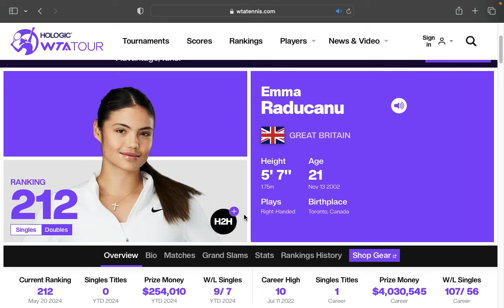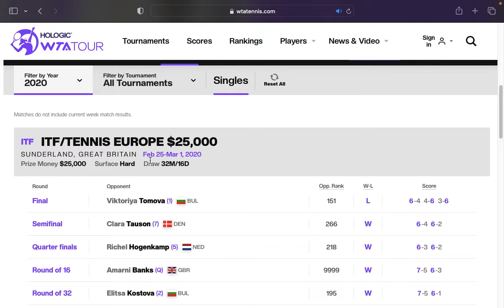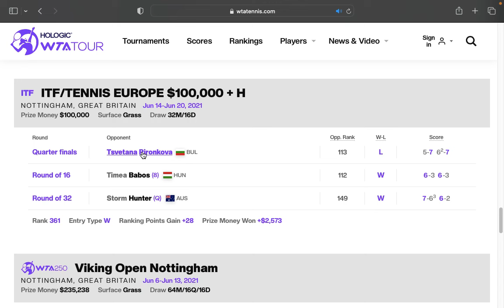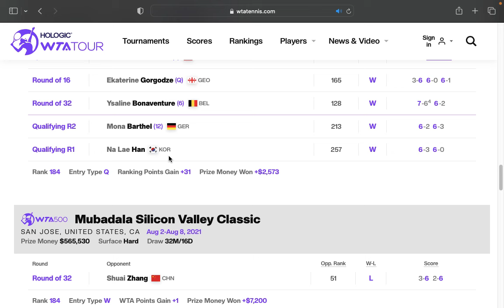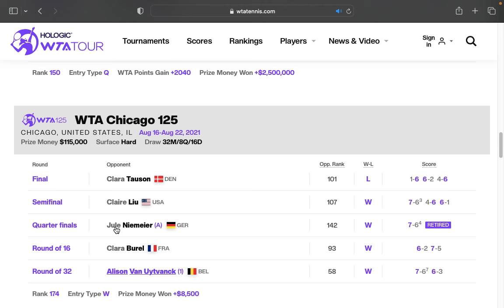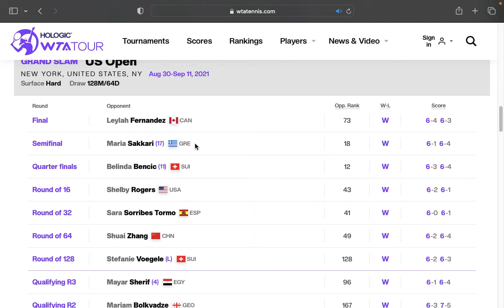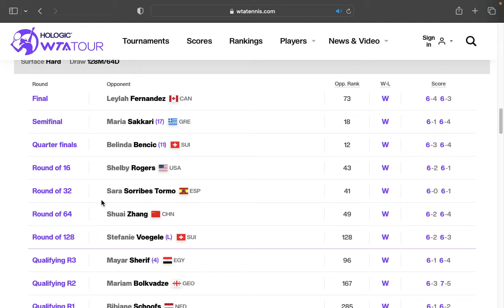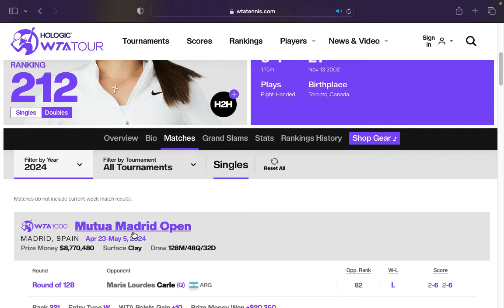The Rise and Fall of Emma Raducanu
Getting into what really happen with Emma Raducanu starting with her entry into the top tennis scene back in 2020/2021.